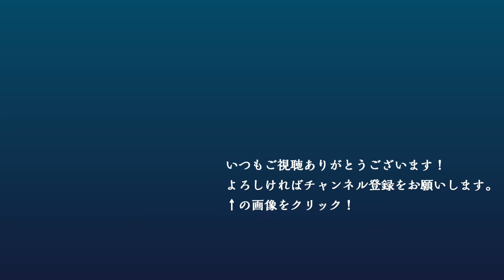中津祇園 令和2年 （2020） 9月27日 427日ぶりに 城下町中津 に鉦の音 大勢の祇園関係者とともに 中津市歴史博物館 「 なかはく 」へ 令和2年度 下祇園 年番 堀川町踊車 二葉舞踊団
大分県中津市
大分県指定無形民俗文化財「中津祇園」
闇無濱神社（下祇園）　令和2年度年番　堀川町
令和2年（2020）9月27日（日）

新型コロナウイルス感染症拡大防止のため、あらゆる祭が中止となった令和2年。
そんな中でも、中津祇園の魅力を発信しようと、中津祇園保存協議会は中津市歴史博物館「なかはく」を活用した祇園車の展示を行いました。

展示のトップバッターは、令和2年度下祇園の年番である堀川町踊車。
展示初日の朝、町内から中津市歴史博物館まで移動しました。

祇園のない夏だったこともあり、多くの祇園関係者が見守る中での移動となりました。

00:00　堀川町弁財天宮出発
04:56　北門通から姫路町へ
08:58　京町から大手門跡・三ノ丁へ
15:51　二葉舞踊団「関東一本〆」
18:29　博物館内へ

◎中津祇園は毎年7月下旬に開催されます。